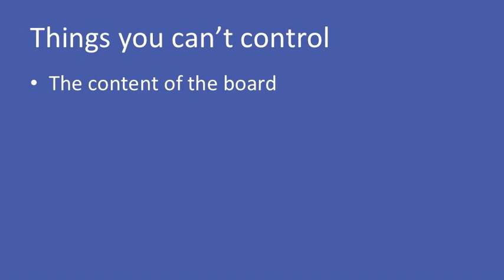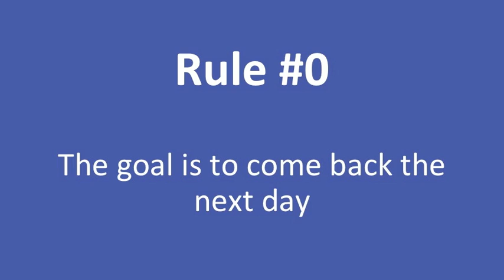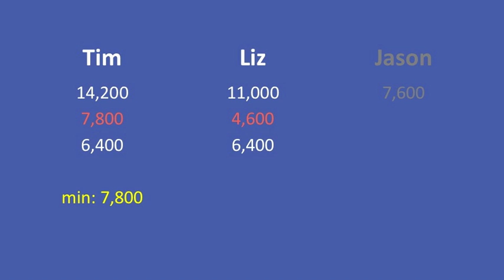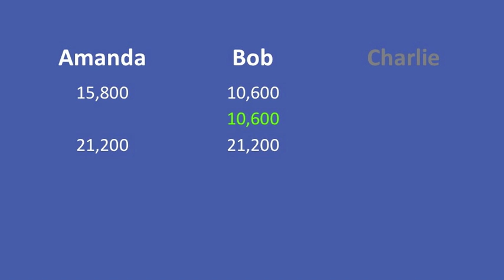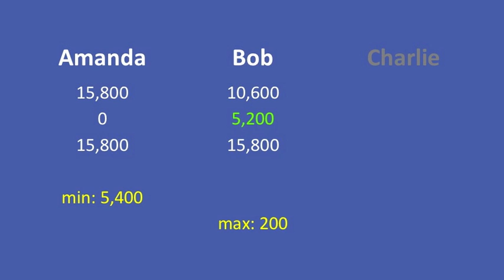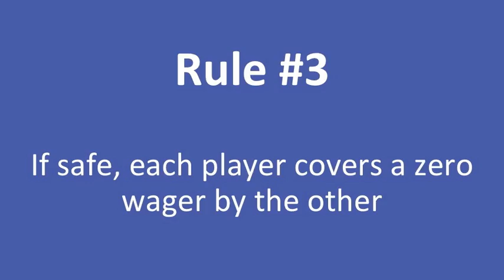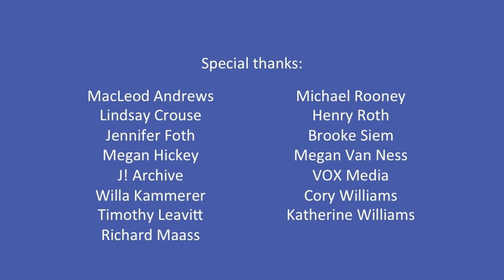How to calculate The Final Wager: Part One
Improper wagering in Final Jeopardy! has cost countless players. In this series, Keith Williams, 2003 Jeopardy! College Champion, explains how to calculate the correct wager with as little math as possible.

Part One focuses on the foundation - how to find your optimal wager when only two players are involved in the game.